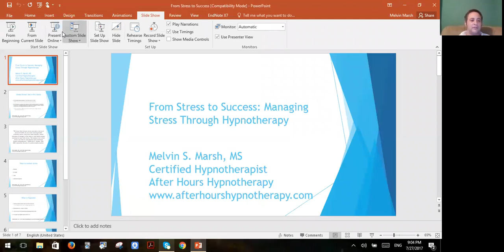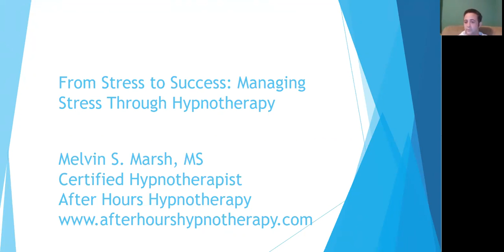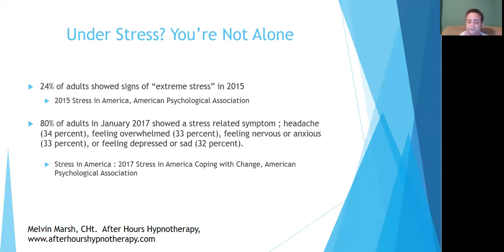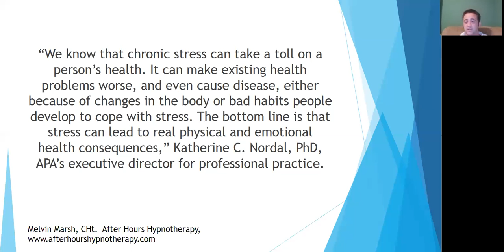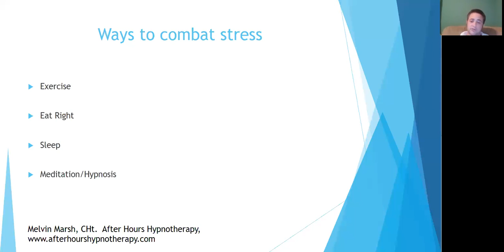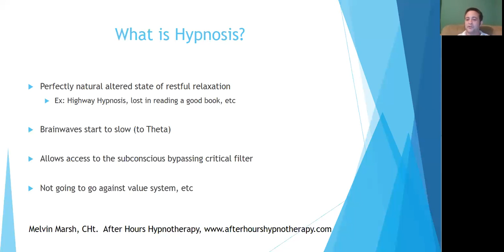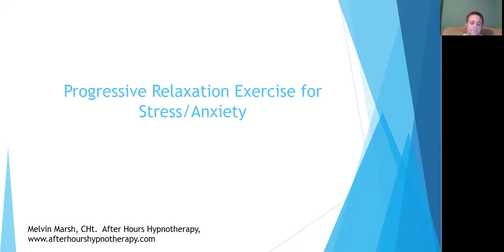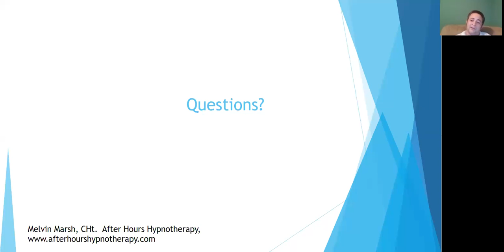Melvin Marsh on Hypnosis w/ Talk Story TV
Talk Story TV presents Melvin Marsh talking about hypnosis on The Shamanic Arts Guest Speaker Series. Talk Story TV features interviews and talks by shamans, healers and artists weekly. Get more details at: TalkStoryTV.com.